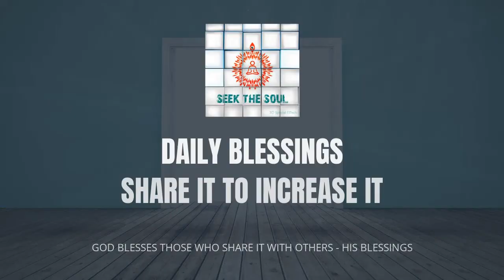वरदानों को मेहसूस करें हर दिन | हिंदी -32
ओम शांति
 दिव्य प्रेम
परम।